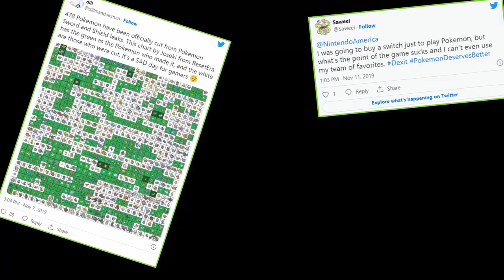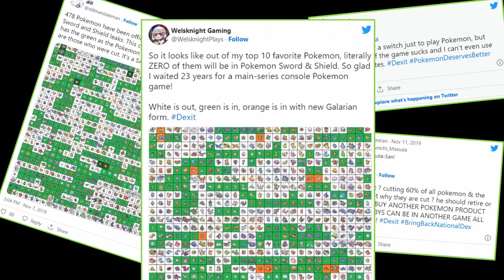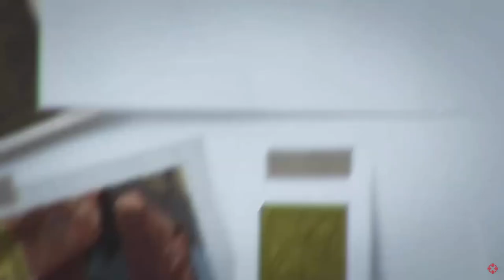Pokemon Sword and Shield - A Retrospective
With Pokemon Scarlet and Violet just around the corner, now looked like a good time to look back on one of the most divisive games in the history of the franchise, Pokemon Sword and Shield.

Lets go back to the start, on the 27th of February 2019 we got our first glimpse of the titles, with them being announced in a Nintendo Direct. The initial hype was massive. This would be the first main-line pokemon title on a home console. The promise of the franchise taking that next step to true 3d was a massive draw to long time and new fans alike. Things quickly went downhill from here.

The more that information came out, the more hate the games got. From the graphics, the animations, and of course Dexit.